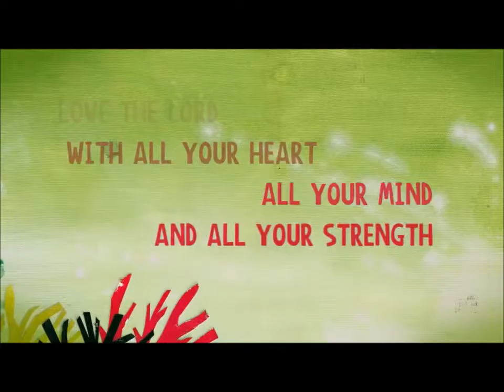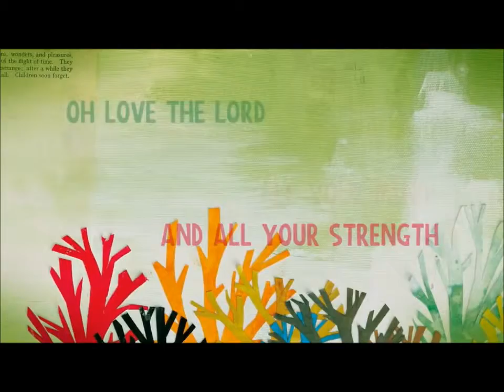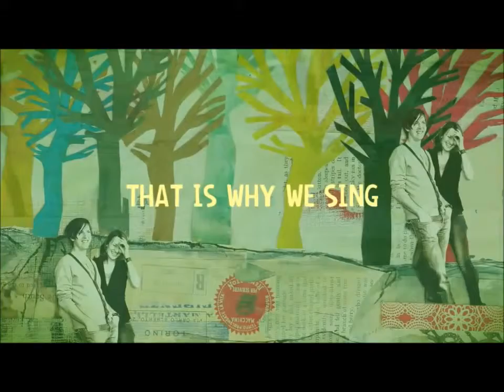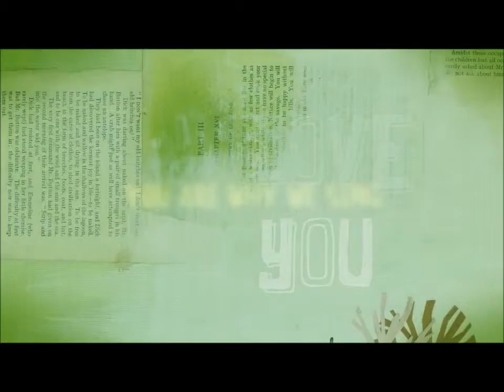God Is Love by Nick & Becky Drake Worship For Everyone UNIQUE Lyric Video